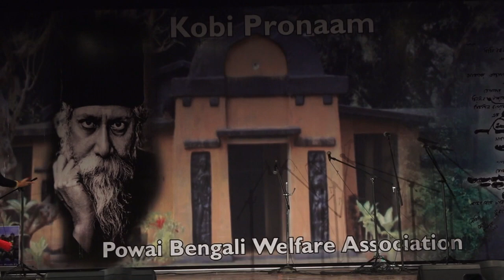Aakash Aamar Bhorlo Alo - Robichhayay Ek Din | PBWA's Dance TROUPE | Rabindra Jayanti 2022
Program Director and Choreographer: Sukanya Ghosh

Dancers:
Archi Goswami
Kasturi Mallik
Sukanya Ghosh
Sumela Dutt